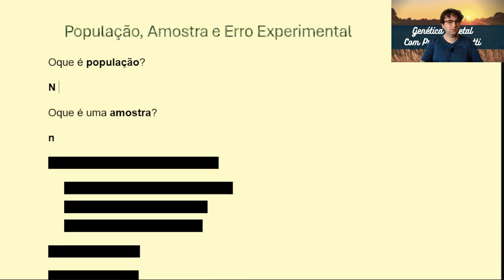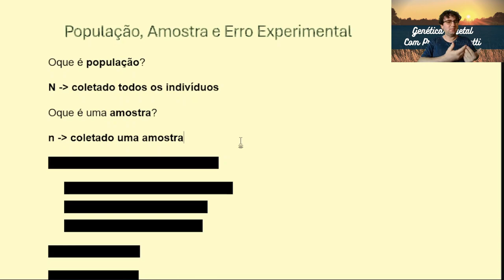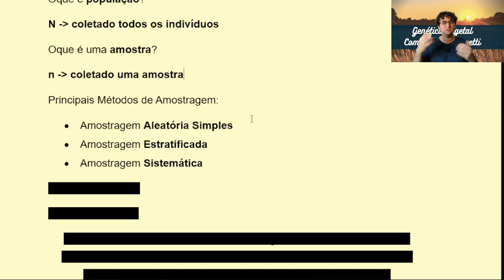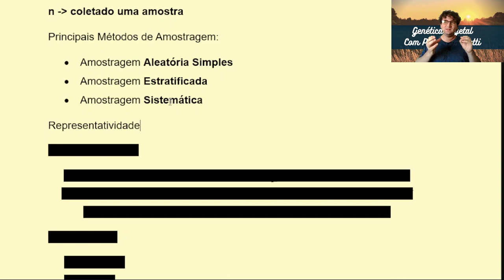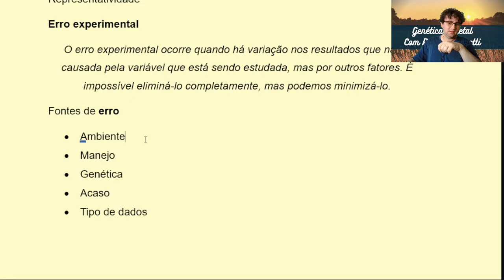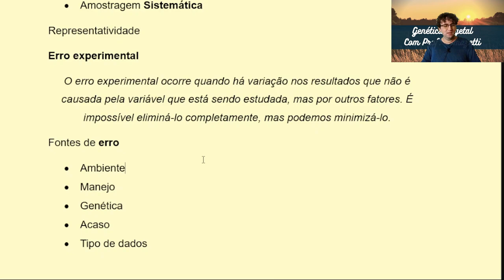População | Amostra | Erro experimental - Coleta e análise de dados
🌱 Entenda os conceitos de *população*, *amostra* e o que é *erro experimental* em análises estatísticas! 📊 Neste vídeo, explico a importância de uma amostragem bem feita, os diferentes métodos de amostragem e como o erro experimental pode afetar a precisão dos resultados. Ideal para quem quer aprimorar seus conhecimentos em análise de dados e experimentação agrícola.

# 📜 Conteúdo
00:00 Intro
00:40 População
02:23 Amostra
03:33 Métodos de amostragem - aleatória simples, estratificada e sistêmica
10:24 Erro experimental

# 📜 Resumo:
Neste vídeo, abordo os conceitos fundamentais de população e amostra, os diferentes métodos de amostragem (como a aleatória simples, estratificada e sistêmica) e discuto o impacto do erro experimental na análise de dados. Esses tópicos são essenciais para uma coleta e análise de dados eficaz em experimentos agrícolas e outras áreas.